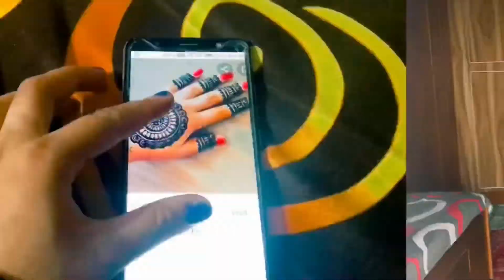सावन का महीना | Shiv Bhagwan | Rituals Of Sawan | Cousin ने मेहँदी लगाई | Sakshi Sharma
Let’s take about Sawan .
In this video I’m talking about sawan mahina , it’s rituals , mehndi benefits and I’ve shown you a mehndi design .

मेरी cousin ने मेरे हाथ मैं मेहँदी लगाई.